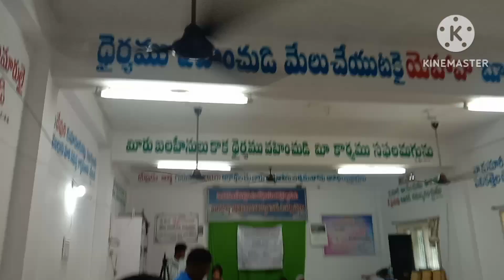VBS LOVE FEEST|| 12 OCTOBER 2024||BETHANY PRAYER HOUSE THUMMAPUDI